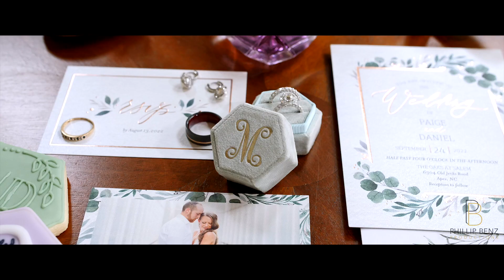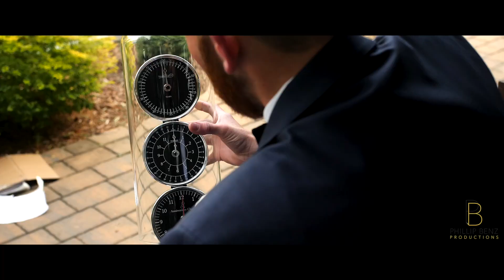Daniel and Paige Wedding Film